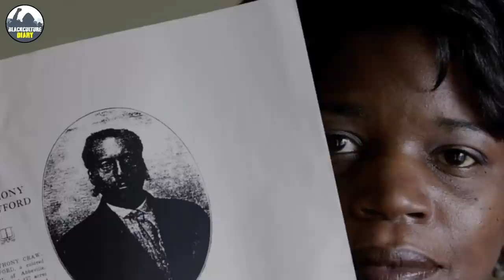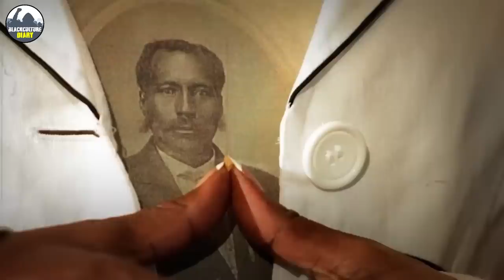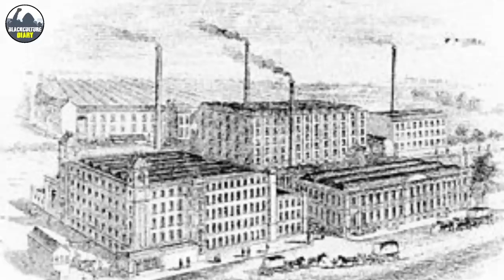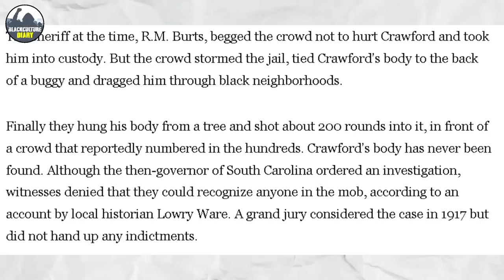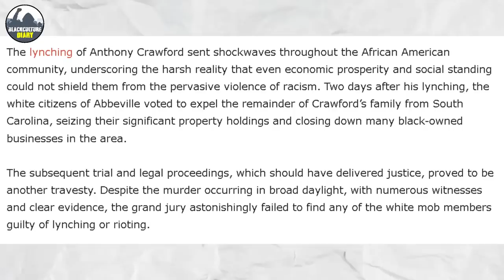Why Schools Hide This About How Blacks Were Robbed Of Their Lands And Wealth!